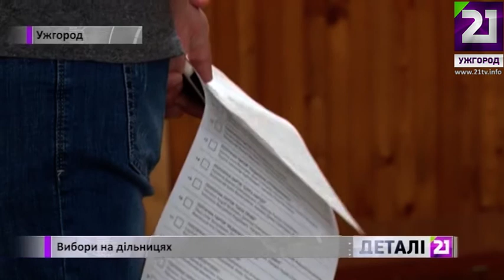Спецвипуск. День виборів